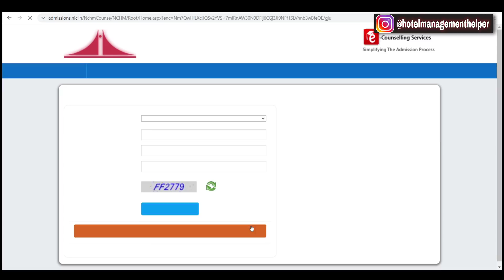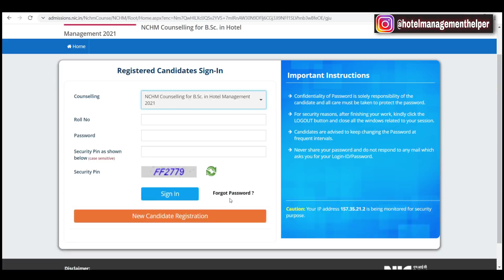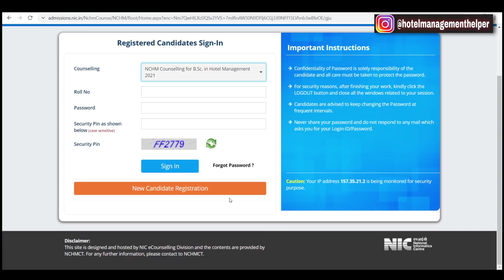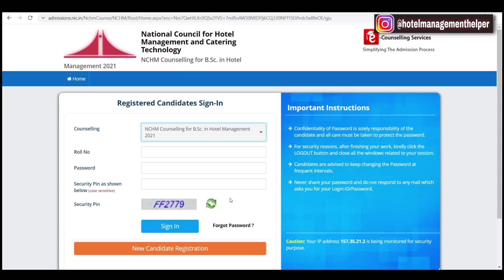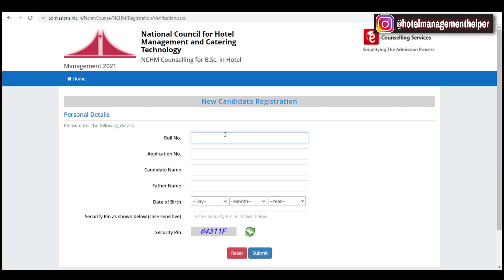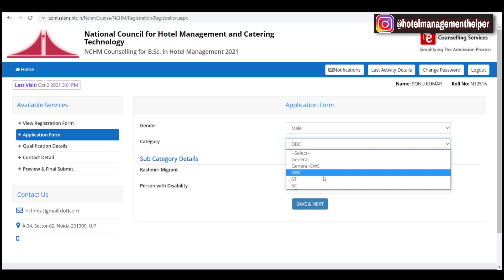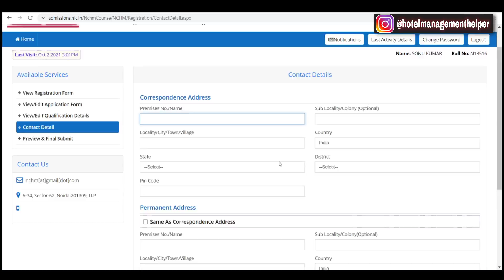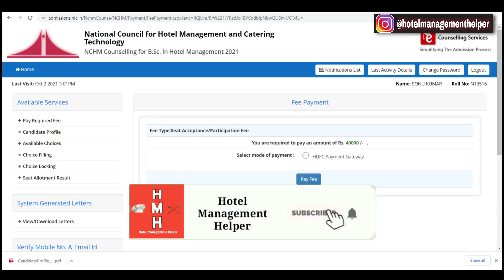Nchm Counselling 2021 3rd/Final Round Registration & Choice Filling कैसे करें | Full Guide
1st ROUND में जिनको COLLEGE मिला और वो उस COLLEGE से SATISFIED नहीं है तो क्या करें ?

As per the orders given by NCHM